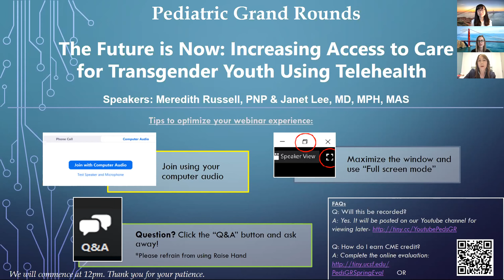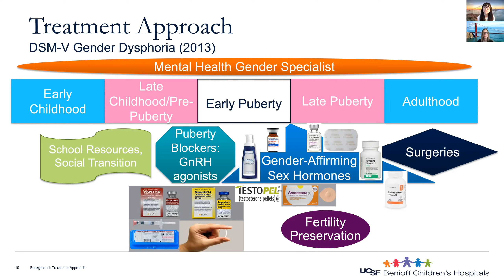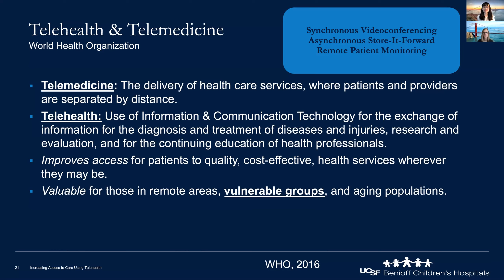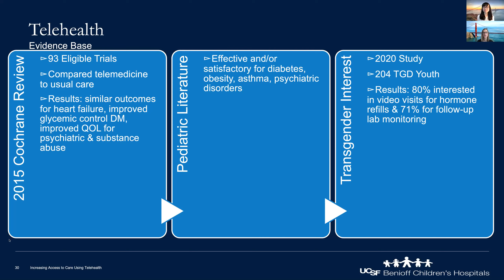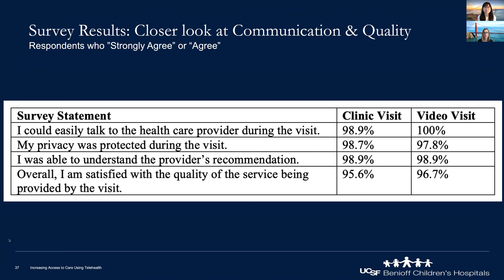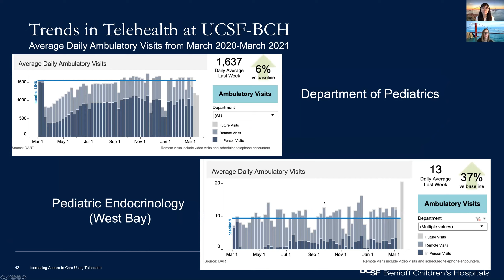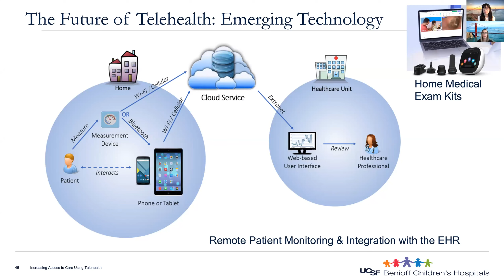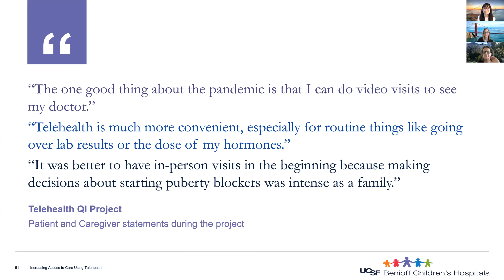April 29, 2021- The Future is Now: Increasing Access to Care for Transgender Youth Using Telehealth